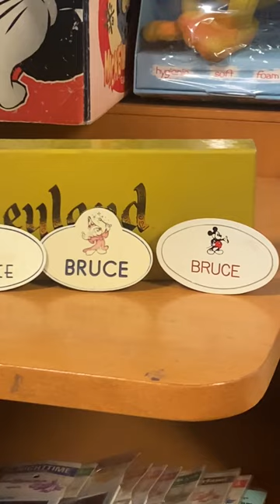Disney Cast Member Name Badges for Sale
Day 10 Treasure Drop!  Calling all Bruces and Disney Collectors